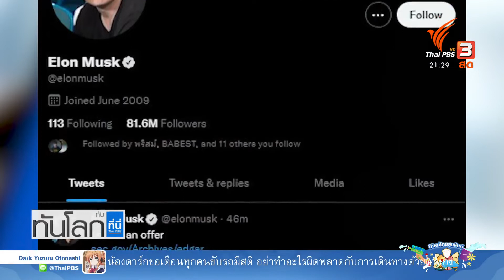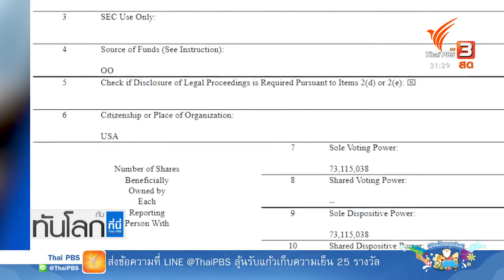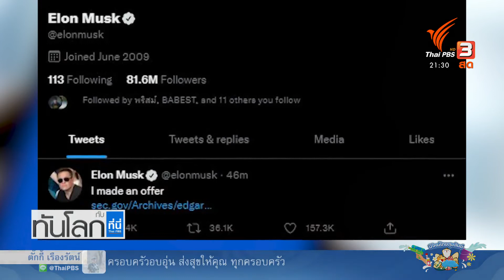อีลอน มัสก์ เสนอซื้อหุ้นทวิตเตอร์ 100 %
อีลอน มัสก์ มหาเศรษฐีอันดับหนึ่งของโลก เสนอด้วยการทวิตข้อความ ซื้อกิจการของทวิตเตอร์ ด้วยมูลค่า 43,000 ล้านดอลาร์สหรัฐฯ โดยย้ำว่าจะดีกว่าถ้าทวิตเตอร์เปลี่ยนสถานะเป็นบริษัทเอกชน โดยไม่ต้องอยู่ในตลาดหลักทรัพย์